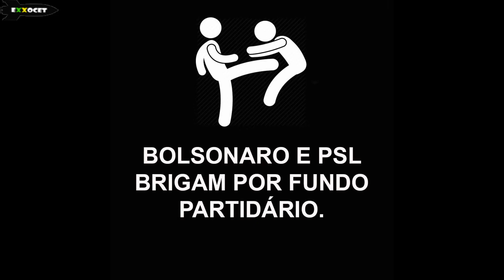MEME POLÍTICO (Tem gente te observando, Bolsonaro!) - Exxocet 5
Contexto: Bolsonaro e PSL brigam por causa do fundo partidário.
Período: 15/10/2019
Local: Brasília / DF